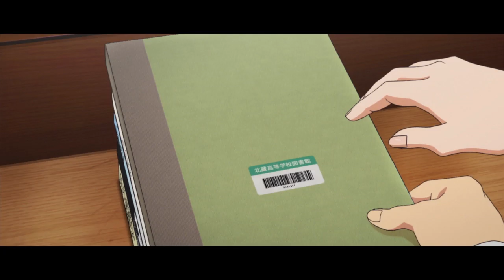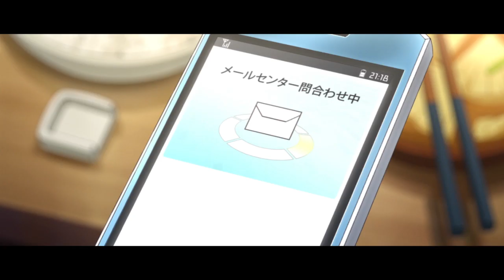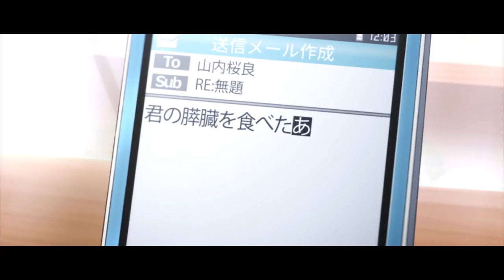『君の膵臓をたべたい』×sumika「ファンファーレ」スペシャルコラボ映像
他人に興味をもたず、いつもひとりで本を読んでいる高校生の「僕」。そんな「僕」はある日、『共病文庫』と記された一冊の文庫本を拾う。それは、天真爛漫なクラスの人気者・山内桜良が密かに綴っていた日記帳だった。そこには、彼女が膵臓の病気で、余命いくばくもないことが記されていて……。病気を隠して日常を過ごす桜良と、その秘密を知った「僕」。
――二人の距離には、まだ名前がない。

9月１日（土）  全国ロードショー
(C)住野よる／双葉社  (C)君の膵臓をたべたい アニメフィルムパートナーズ